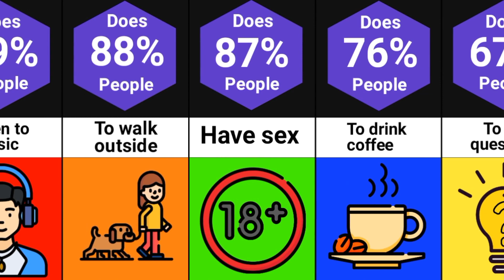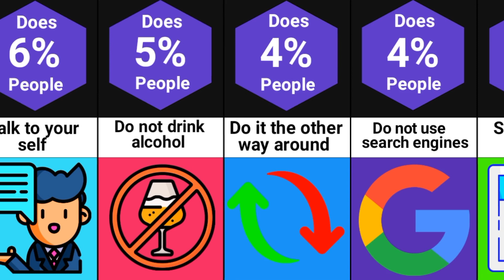probability comparison : Do It To Get Smart...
In this video you will see the probability comparison : Do It To Get Smart...